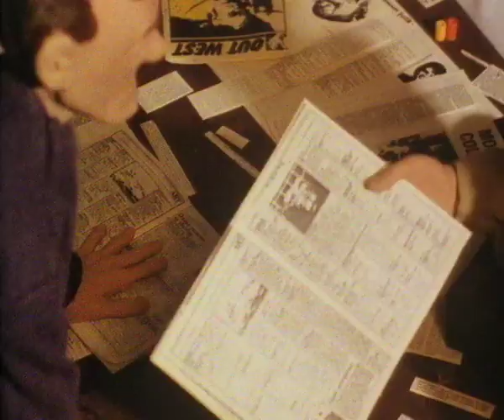Conversation Pieces: Late Edition - Aardman Animations (Short Film)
In the newsroom of a local paper journalists and editors vie for space and attention in their next publication.  The animation reveals the camaraderie and rivalry that go hand-in-hand with the drama of going to press.

Commissioned by Channel 4 in 1982, Conversation Pieces allowed Peter Lord and Dave Sproxton to develop ideas aimed at a more sophisticated, adult audience. The 5-minute shorts also gave birth to a device that has become an Aardman trademark – matching animated characters to real-life dialogue.